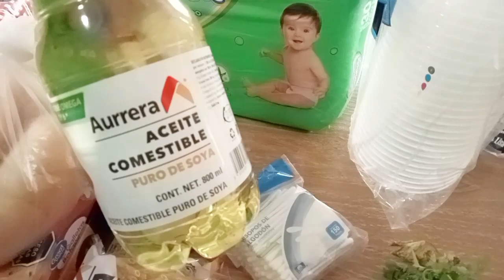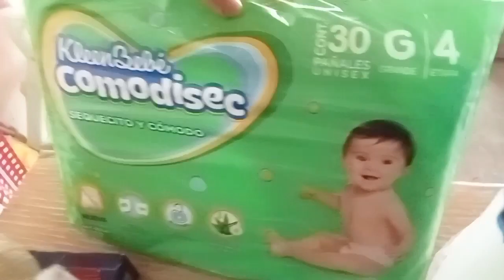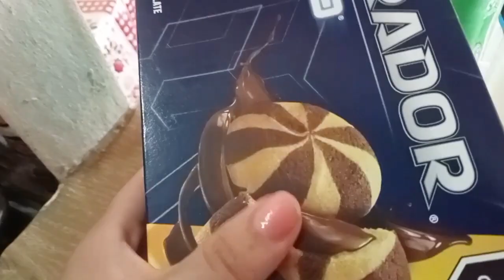COMPRA SEMANAL CON $500 PESOS 🇲🇽 Mi venta de Yogurt Casero 😋 Lo perdí 😭 Salí a vender después 🙄